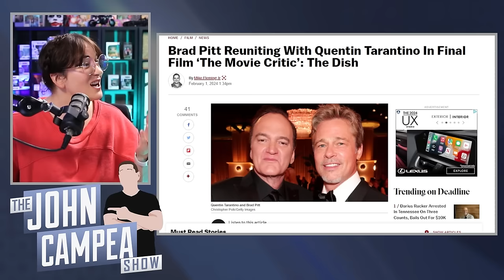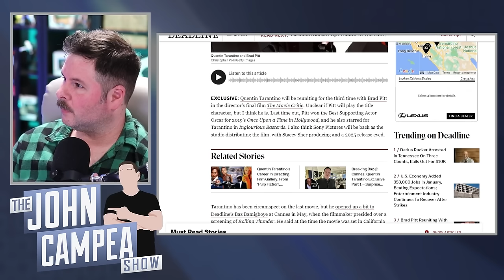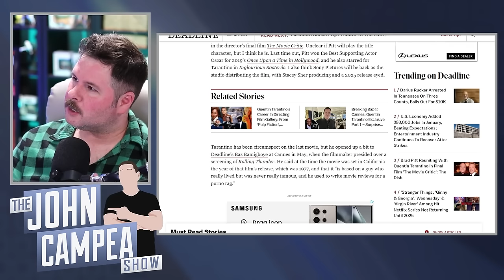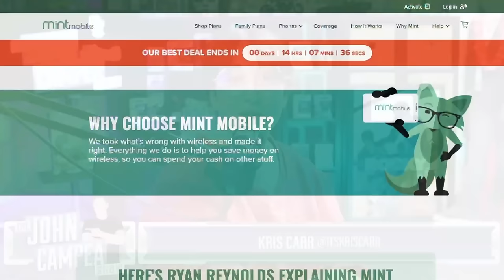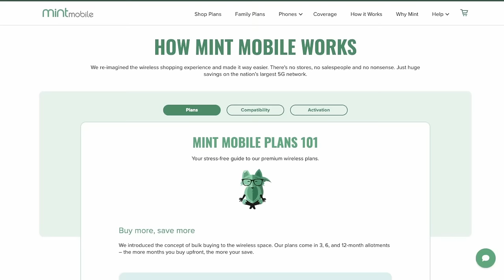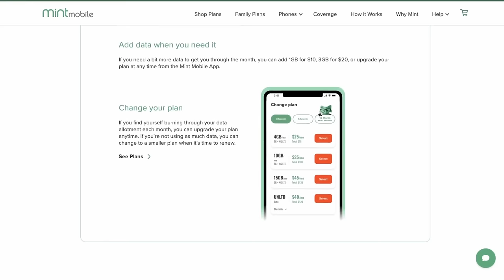Brad Pitt Joins Quentin Tarantino For Third Time In ‘The Movie Critic’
The TJCS crew discuss Brad Pitt reuniting with director Quentin Tarantino for a third time on his final film “The Movie Critic”.

Mic pre-amps

Streaming Software
Wirecast Pro